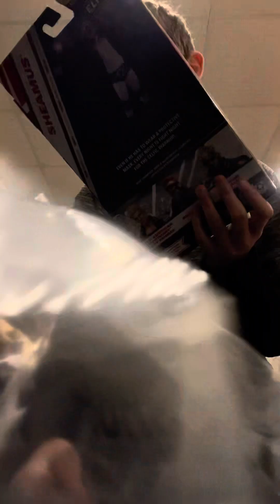Unboxing, Chad Gable, elite, 106 and unboxing Seamus top pics